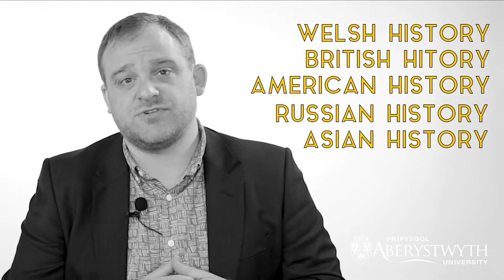Why study in the Department of History and Welsh History?